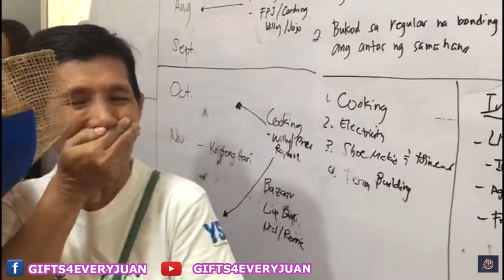LIZEL CRUZ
HOW?!

📱m.me/gifts4everyjuan.ph.